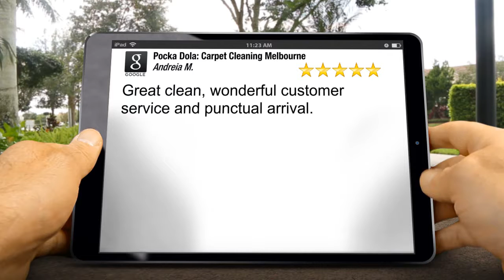Pocka Dola: Carpet Cleaning Melbourne Sunbury Perfect 5 Star Review by Andreia Marques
Excellent Rating

Great clean, wonderful customer service and punctual arrival.

6/677 Park St
Brunswick VIC
3056